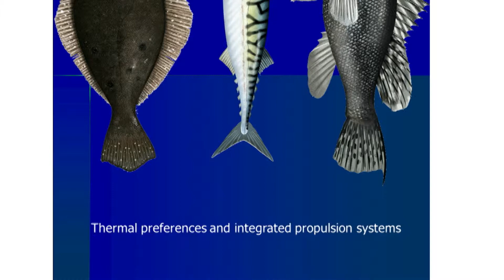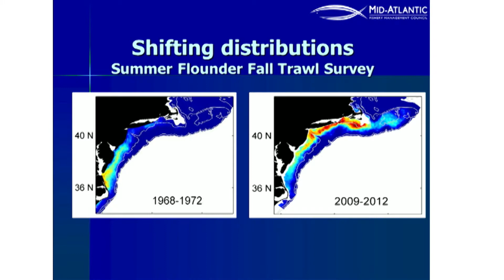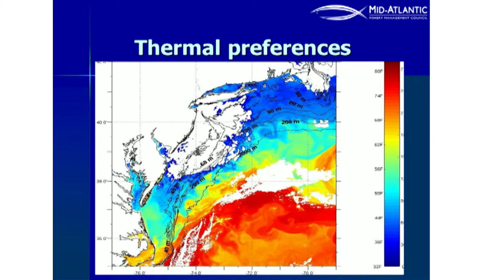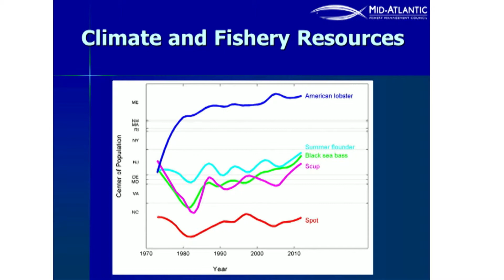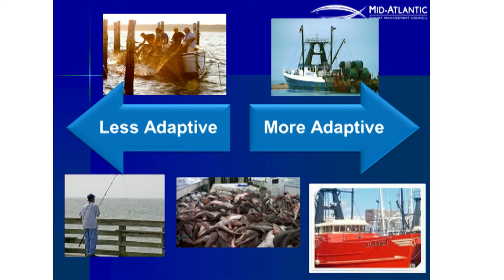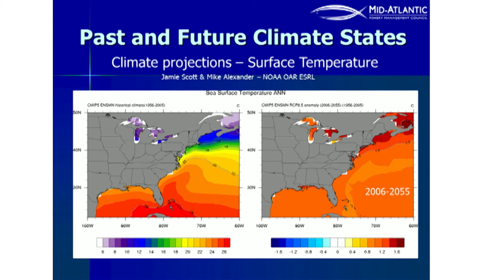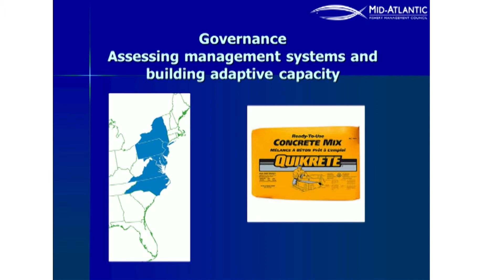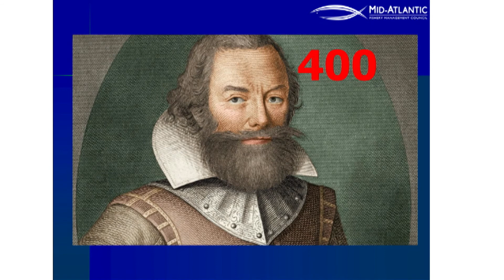Ocean Acidification and Ecosystem Impacts - Rick Robbins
Rick Robbins of the Mid-Atlantic Management Council discusses how warmer temperatures can affect organisms' physiology, restrict species' habitat ranges, and alter entire communities at Metcalf Institute's Climate Change and the News: Impacts in Marine and Coastal Environments seminar for journalists held in Washington, DC April 24-25, 2014.